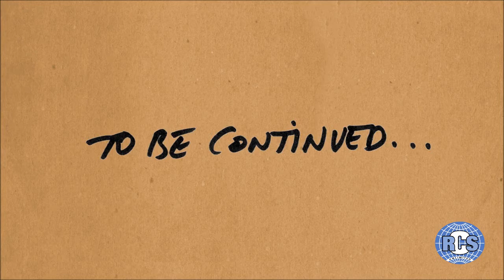Bob Dylan & The Band's 'Basement Tapes' Photo Session - John Scheele (Pt. 1)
Multimedia pop culture archival company Rare Cool Stuff Unltd. in association with EARL Company has unveiled “The Basement Tapes Photo Session Folio,” a brand-new collection of 8 stunning black & white images taken by Photographer John Scheele during Bob Dylan & The Band’s “The Basement Tapes” album cover photo shoot in 1975.

Scheele’s photographs are the only documentation of preparations at the Hollywood YMCA for the famous album cover session. His photographs have never been seen or made available to the public for purchase as full-frame images before now.

The new "The Basement Tapes Photo Session Folio" is a limited-edition, signed and numbered set of ultra-rare, super-cool fine-art 12"x18" prints from the session.

In this exclusive Rare Cool Stuff interview, Scheele recalls the historic session.

Presented by Rare Cool Stuff Unltd.